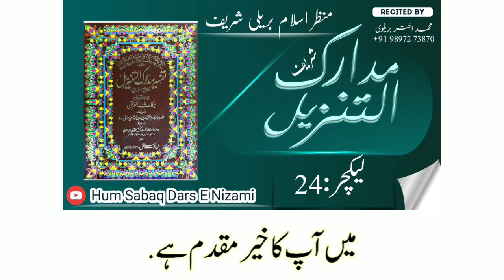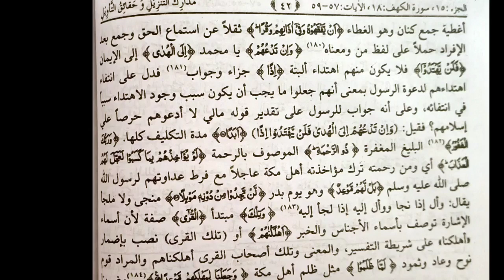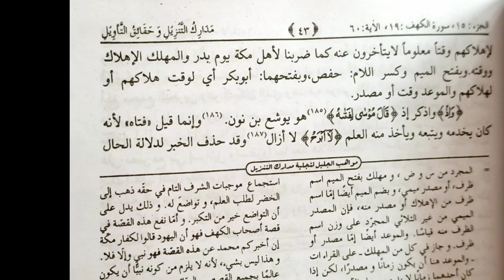درس مدارک التنزیل 24 ، آن لائن درس نظامی/ آن لائن عالمہ کورس/ ہم سبق درس نظامی